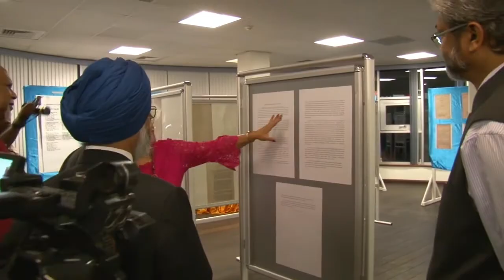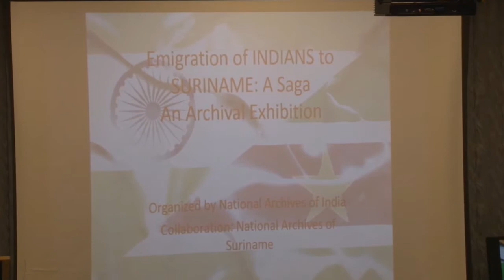22 06 2018 Nationaal Archief Suriname hield tentoonstelling